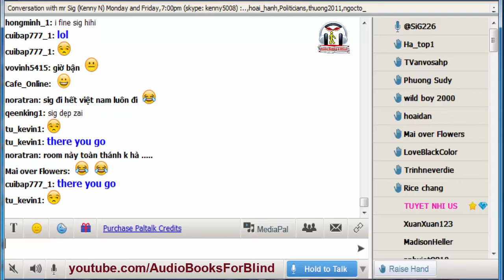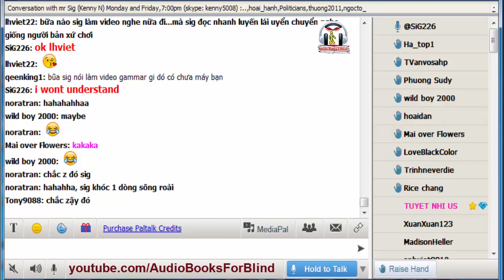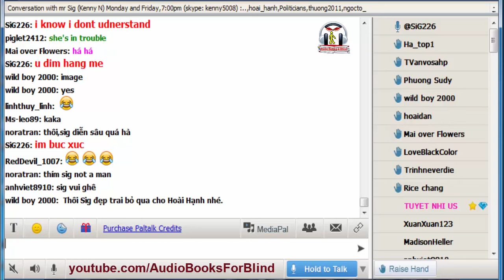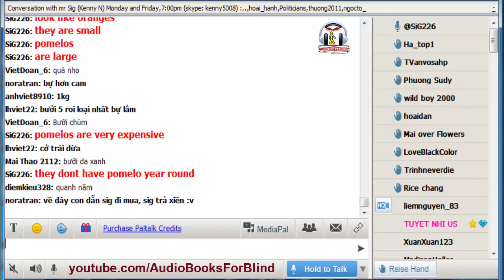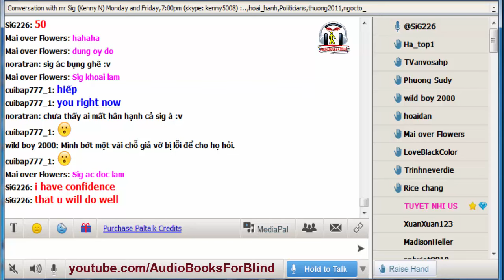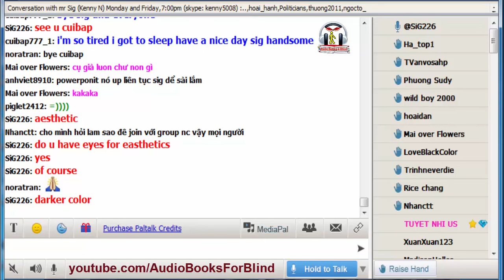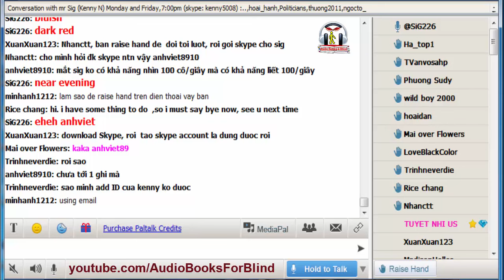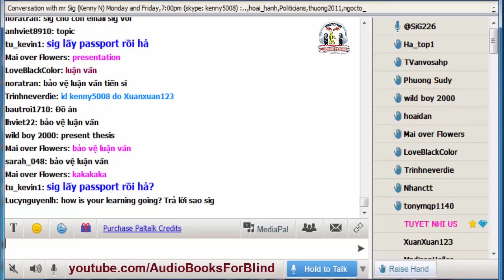Vol.194 - English Conversation on Paltalk to Kenny N - Track 1937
Kho sách nói dành cho người mù